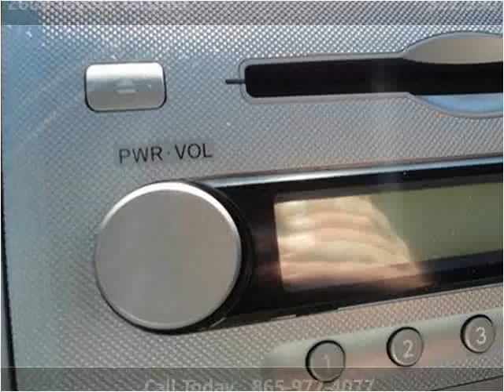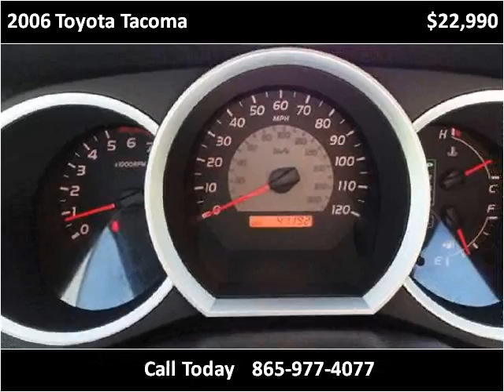2006 Toyota Tacoma Used Cars Louisville TN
This 2006 Toyota Tacoma is available from Airport Autobuyers.